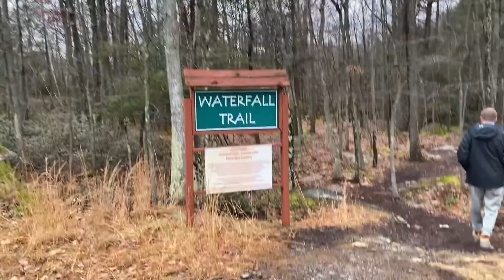VLOG: nye, hiking, feeding deer, relaxing weekend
xo Haley